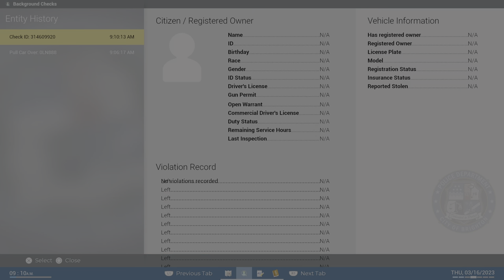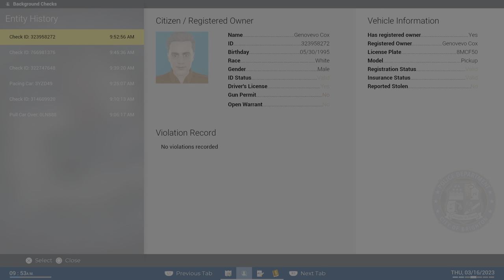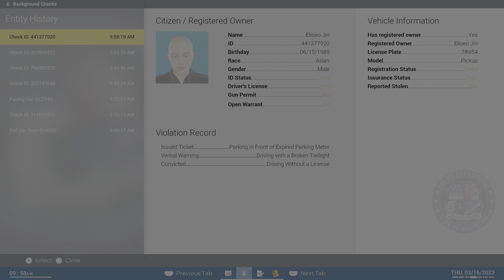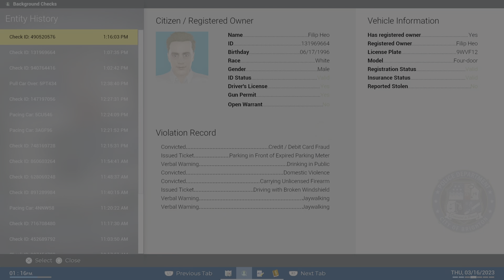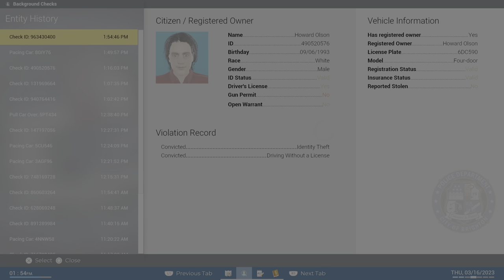Police Simulator: Patrol Officers_20240413122714